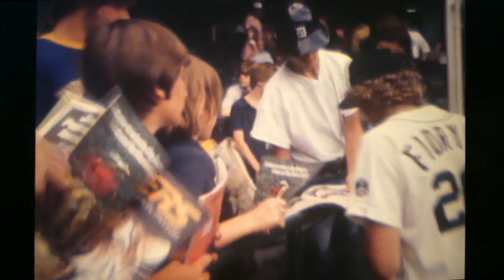From The Vault: Tigers pitcher Mark Fidrych takes batting practice in 1976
He was a pitcher, but in this WDIV archival video, Tigers fan favorite Mark Fidrych tries batting.